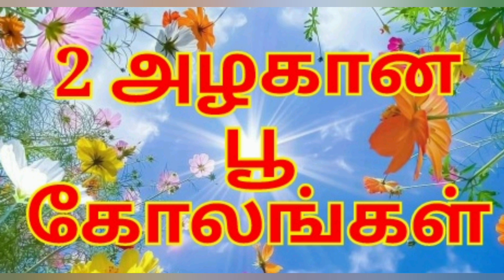சிம்பிள் கோலங்கள், மார்கழி மாத கோலங்கள், பூ கோலங்கள், 5 dots rangoli, margazhi kolam with dots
சின்ன சின்ன அழகான ரங்கோலி கோலங்கள்